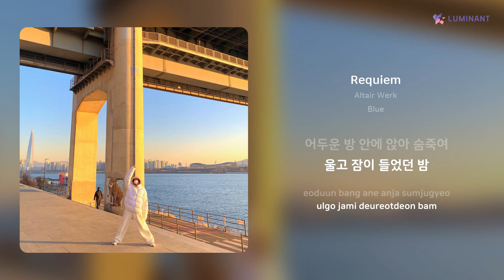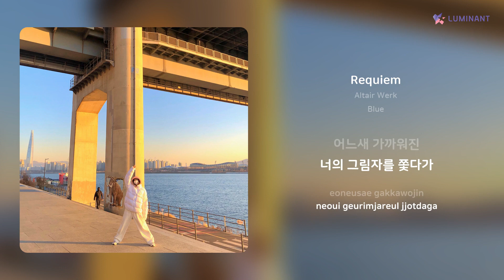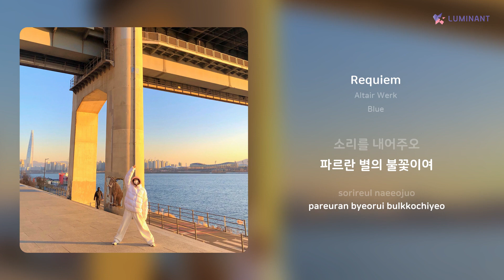Altair Werk - Requiem | 가사 (Lyrics)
Artist: Altair Werk
Track: Requiem
Album: Blue
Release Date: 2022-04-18